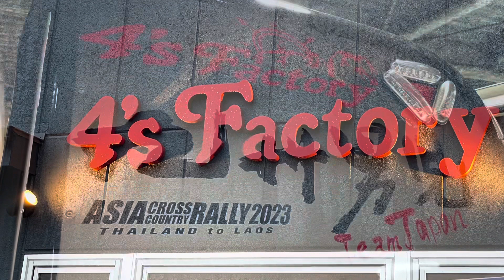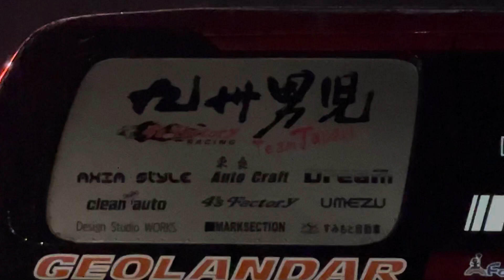2023年6月30日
日　程
2023年8月13日～19日

アジアクロスカントリーラリーとは

アジアクロスカントリーラリー（英名／Asia Cross Country Rally、総称／アジアンラリー／AXCR）は、アジア各国を基点とした山岳部やジャングル、海岸、プランテーション、サーキットなど、アジアの特徴ある地域、路面状況、自然、気候の中で毎年8月に開催され、近年はタイを出発点として開催されています。
初開催の1996年から2019年までに、タイ王国、マレーシア、シンガポール共和国、中華人民共和国（雲南省）、ラオス人民民主共和国、ベトナム社会主義共和国、カンボジア王国、ミャンマー連邦共和国など8カ国を走破し、毎年コース設定、通過国が変わります。
アジアクロスカントリーラリーは、フォーミュラ1、世界ラリー選手権（WRC）、ダカールラリーと同じ運営組織である国際自動車連盟（FIA）の公認を受けています。
アジアクロスカントリーラリーは現在、アジア最大のクロスカントリーラリーイベントで、山岳地帯、ジャングル、沼地、ビーチサイド、渡河、砂漠、プランテーション、舗装路からサーキットまでがコースとなります。
また大自然が生み出す多くの予測不可能な気象条件や、複雑な地形を走るため、競技者とチームのスキルの両方が試されます。
このラリーに熊本県から「チーム九州男児」が参加されます、
みなさん応援よろしくお願いします🙇‍♀️